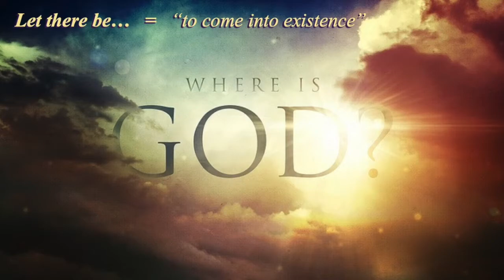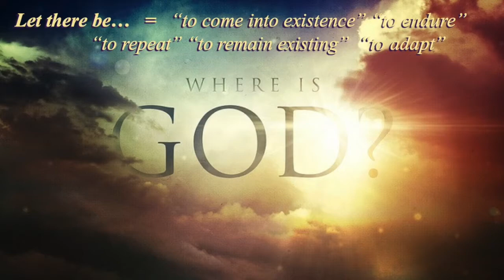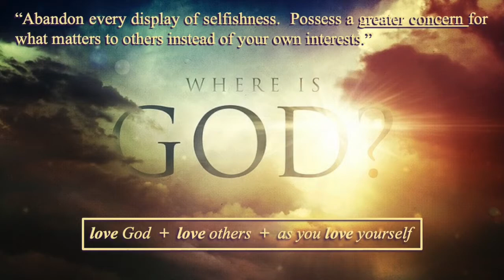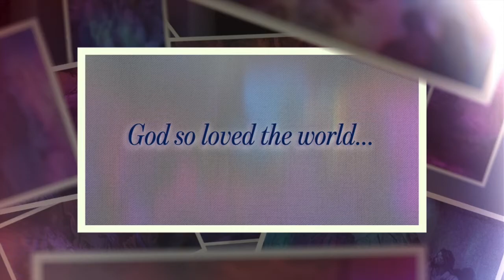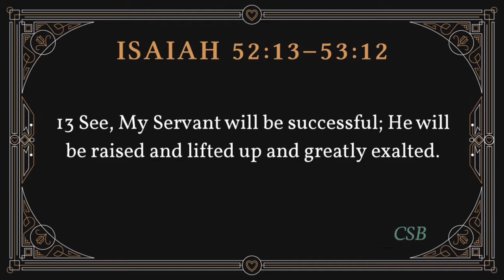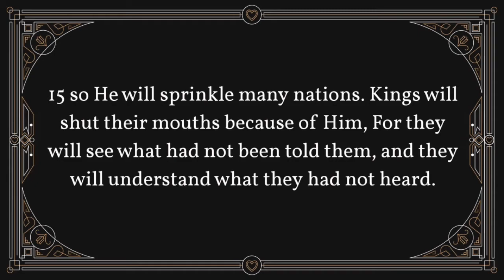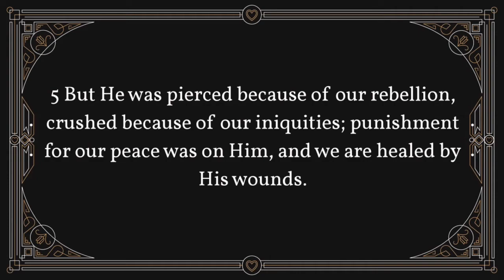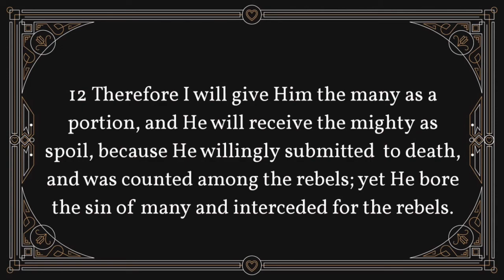Against All Odds - What Are the Odds?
Scripture: Isaiah 52:13-53:12
Pastor Trip Weiler